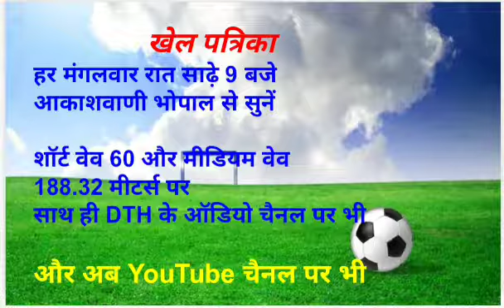खेल पत्रिका (17 सितंबर 2019) | Khel Patrika | AIR Bhopal | Akashvani Bhopal | All India Radio Bhopal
⛳ खेल पत्रिका ⛳
हर मंगलवार रात साढ़े 9 बजे

 (17 सितंबर) को सुनिए --

1. दक्षिण अफ्रीकी क्रिकेट टीम के भारत दौरे पर वरिष्ठ खेल समीक्षक आलोक चतुर्वेदी से प्रसारणकर्मी शुभम् तिवारी की बातचीत

2. भारतीय खेल जगत की नई गोल्डन गर्ल्स की जानकारी प्रसारणकर्मी मनीष गजभिये से

3. खेल समीक्षक मोहम्मद शाहिद से सप्ताह भर की खेल गतिविधियों की समीक्षा

🎙️सूत्रधार - डॉ. प्रीति छड़ीदार
🎙️ प्रस्तुतकर्ता - विक्रम कुमार रंजन

 AIR Bhopal | Akashvani Bhopal | All India Radio Bhopal